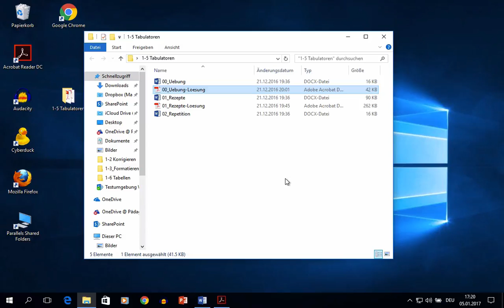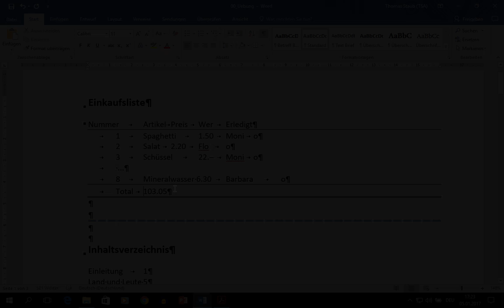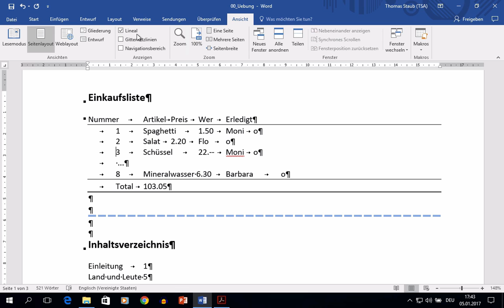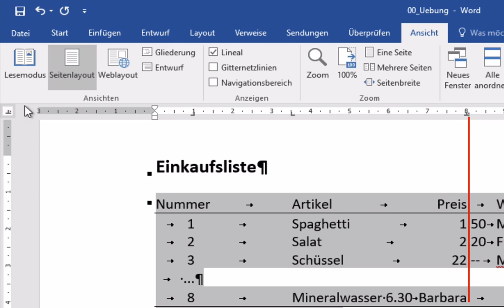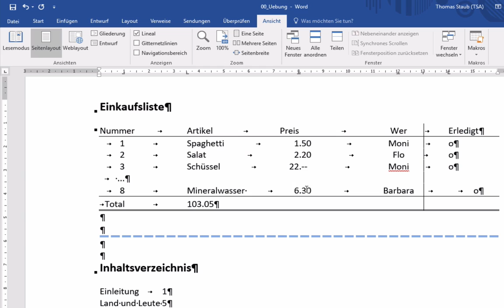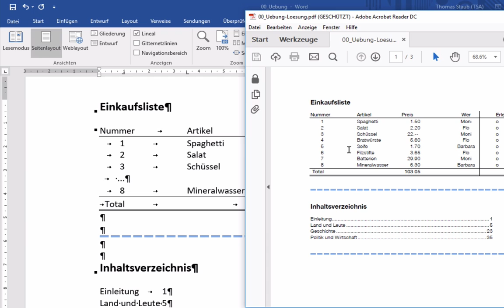Kurs Microsoft Word 2016 Win: 151 Einleitung Tabulatoren